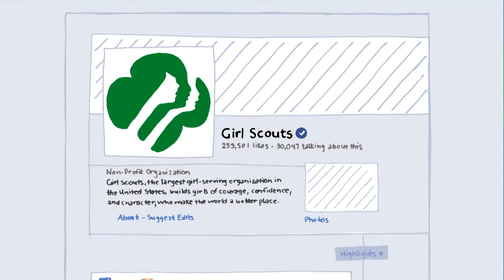Bling Your Booth Challenge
GSUSA is holding a Bling Your Booth Challenge, and your troop can win $500! Check out this video (starring local Ridgefield Girl Scout Sarah) for more info!